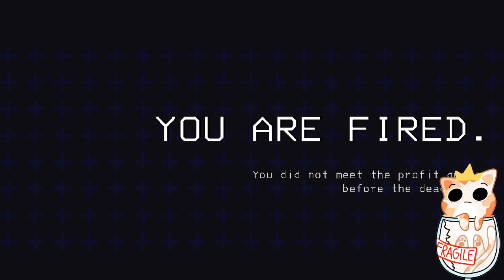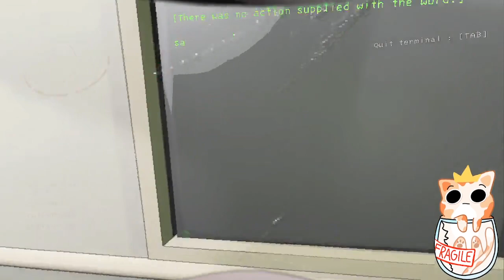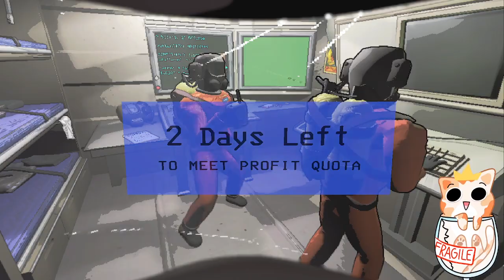Lethal Company Ep 6 with VirtuallyRose and others!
It be spookie